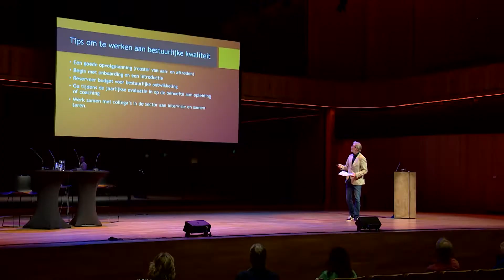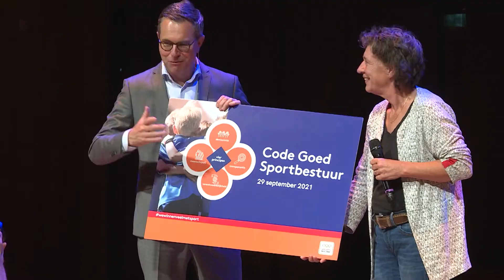Livestream of hybride event verzorgt door Media Managers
De vraag naar livestreaming is door de coronacrisis enorm toegenomen. Er is veel mogelijk met het communiceren via een livestream, van webinairs tot workshops, persconferenties of een compleet tafelgesprek met een professionele gespreksleider.

Livestreaming is booming. Maar hoe doet u dat zo goed mogelijk? U kunt ook kiezen voor een hybride event. Een hybride evenement combineert online en offline. Beide elementen versterken de beste beleving van het merk.

Media Managers verzorgt livestreaming via YouTube, Facebook, Twitch of uw eigen website.